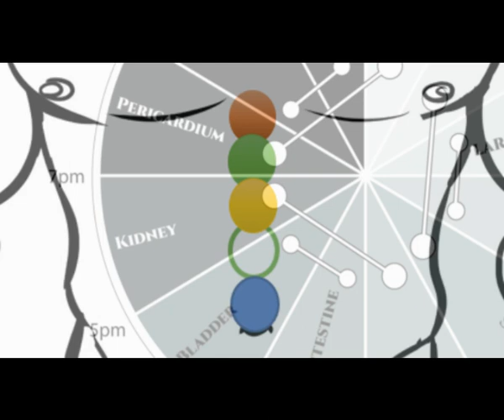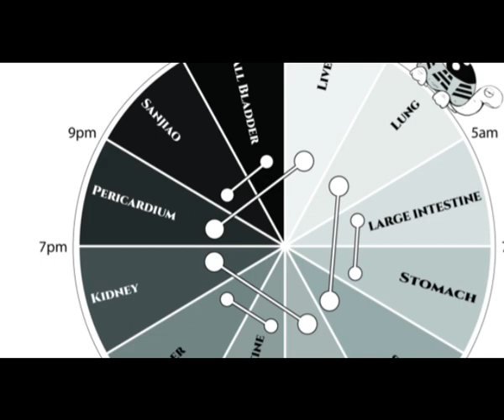THE BREADTH AND DEPTH OF JAPANESE MOXIBUSTION: JAPANESE ACUPUNCTURE TODAY E6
Is there more to moxibustion than moxa sticks and heat lamps? Why can it be OK to use moxa on hot conditions? Get inspired about the amazing potential of Japanese moxibustion with this in-depth interview with moxa expert Paul Movsessian.

Paul Movsessian is the former President of the Australian Branch of the Toyohari Association and is one of the pioneers of Japanese acupuncture in Australia.

Oran Kivity is the author of Moxa in Motion with the Ontake Method and Hirata Zone Therapy with the Ontake Method.